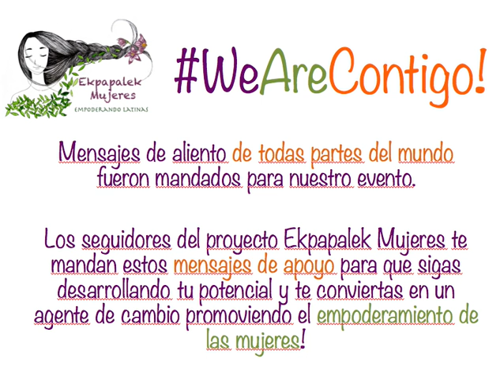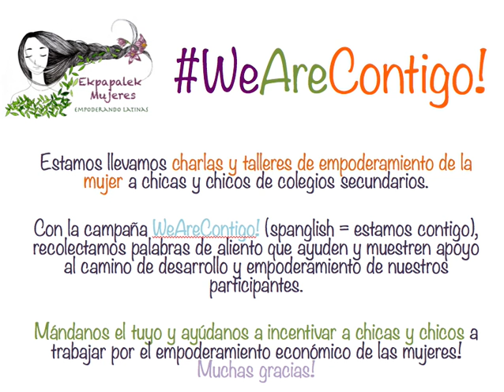Campaña: WeAreContigo!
Hola Comunidad de Ekpapalek Mujeres, estamos llevamos charlas y talleres de empoderamiento de la mujer a chicas y chicos de colegios secundarios. Con la campaña WeAreContigo! (spanglish = estamos contigo), recolectamos palabras de aliento que ayuden y muestren apoyo al camino de desarrollo y empoderamiento de nuestros participantes. Mándanos el tuyo y ayúdanos a incentivar a chicas y chicos a trabajar por el empoderamiento económico de las mujeres! Muchas gracias!